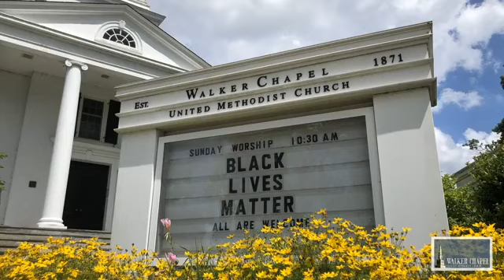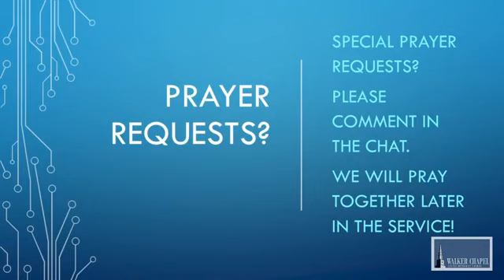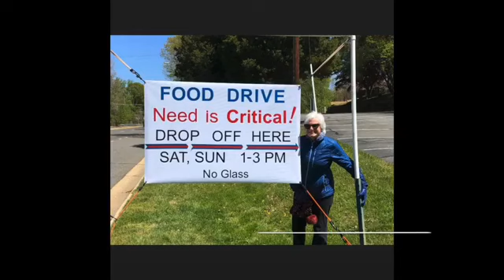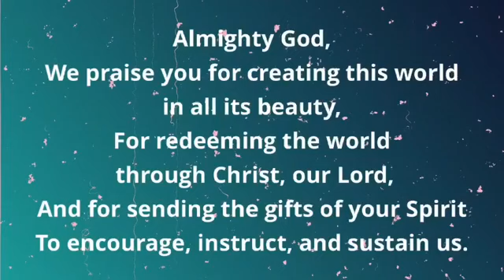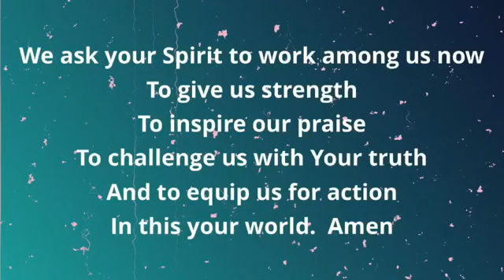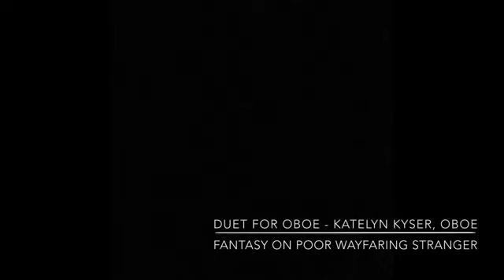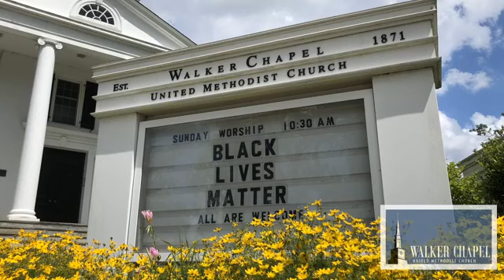Worship -- September 13, 2020